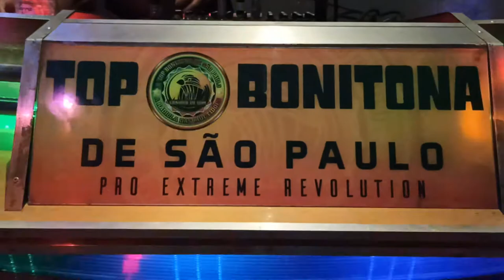Ray Marley teste da canário em Campinas